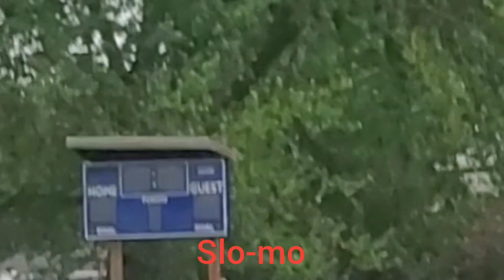My model rocket littearly became a missle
This might actuslly be accidental domestic Terrorism